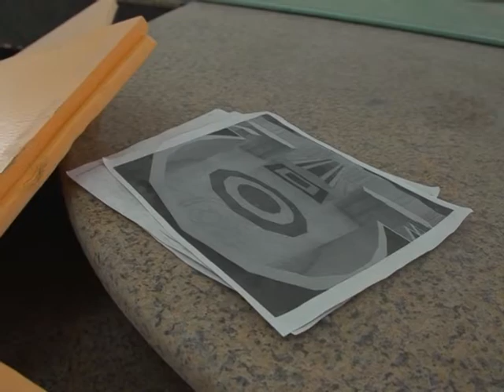На территории Богоявленского собора начались благоустроительные работы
Достучаться до небес. Ранние холода могут помешать планам строителей закончить всё, что намечено сделать на территории Богоявленского собора. Сейчас на этой площадке идёт активное благоустройство, появилось наружное освещение, укладывается брусчатка, асфальтируются дорожки. Каменщики начали облицовывать цоколь гранитными плитами -- это процесс, который не любит спешки -- при возведении храма сохраняют традицию строить на века.